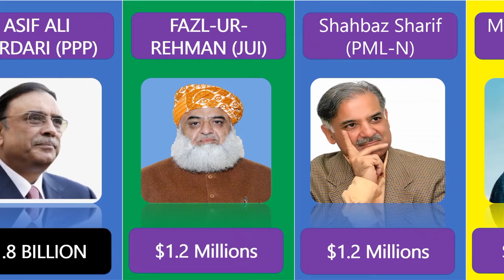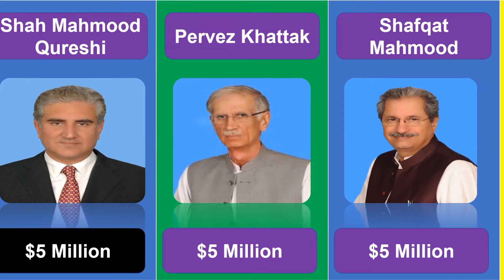Comparison: Imran khan net worth 2023 & total net worth of Pakistani politicians || N Data Hub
Imran khan net worth 2023 & total net worth of Pakistani politicians || N Data Hub

Imran Khan isn't alone. There are 10 billionaires in Pakistan's

Imran Khan net worth, assets
imran riaz khan youtube channel
List of Pakistani politicians by net worth
Pakistan's 7 Richest Politicians 2022 and their Net Worth